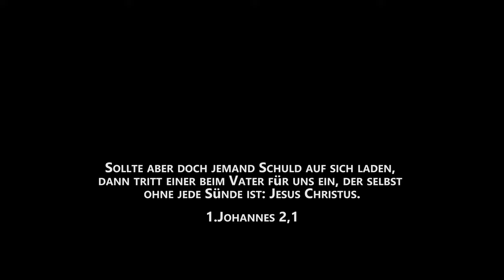Wie gehe ich mit Versuchung um? PORNOGRAFIE, WUT, ALKOHOL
Wie sollten wir mit Versuchung umgehen? Oft haben wir Schwierigkeiten mit diesem Thema, deshalb habe ich mir ein paar Tipps zusammen gesucht die uns dabei helfen könnten.